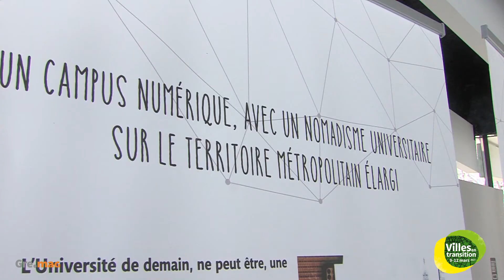Biennale Grenoble vendredi 10 mars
Vendredi 10 mars : première grande journée de débats, d'ateliers et de rencontres pour la Biennale des villes en transition de Grenoble. Du musée de Grenoble à la MC2, en passant par la Plateforme, l'IMT ou des visites en ville, retour sur une journée dense.